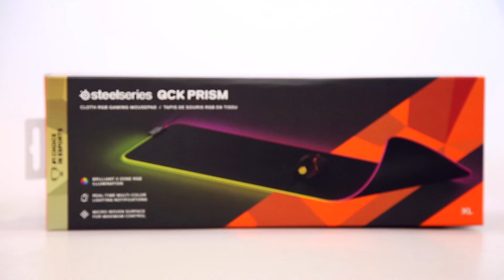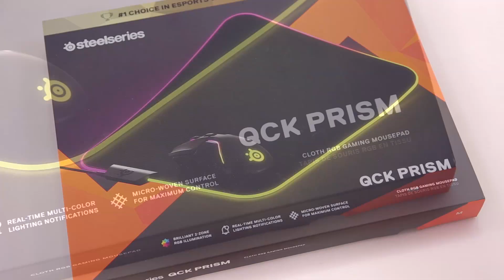Παρουσίαση Steelseries Rival 650 Mouse & QcK Prism Mousepad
Παρουσιάζουμε το νέο ασύρματο mouse, καθώς και τα καινούργια φωτιζόμενα mousepads της Steelseries.